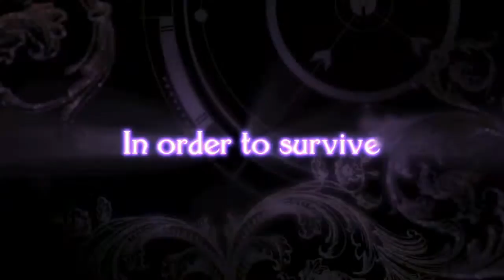PLAYSTATION 3 - Folklore™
One of the most amazing exclusive games for the Playstation 3. Folklore.

Two strangers are drawn to the mysterious town of Doolin, where it is said that the living can speak to the dead. They soon learn the town serves as a gateway to fantastic worlds that exist beyond our own, realms full of creatures, fairies, spirits, and monsters. In order to solve the mystery of the town, the pair must journey through these worlds to discover their secrets.

Will they have the courage to survive the adventure that awaits them?